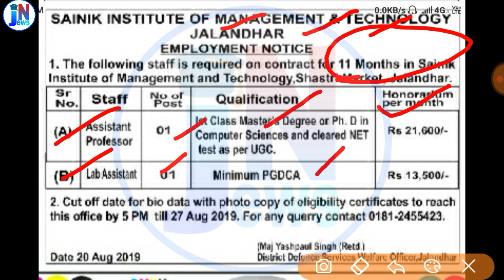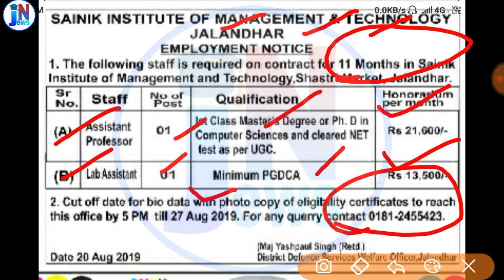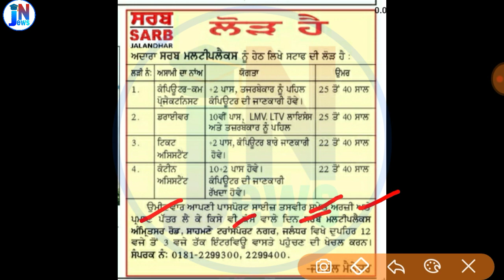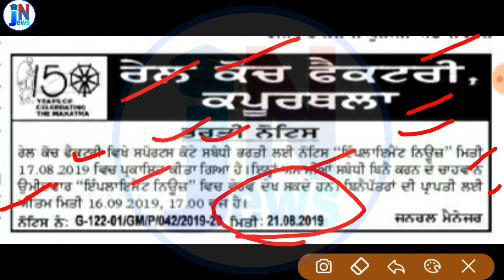Latest driver Bharti in SARB Punjab || Punjab latest Bharti in Aug || punjab Recruitment in Aug 2019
Latest driver Bharti in Punjab || Punjab latest Bharti in Aug 2019 || punjab Recruitment in Aug 2019

  PDF Link 👉👉👉

job news adda ,
peon bharti,
police constable Results,
punjab patwari ,
Online job details,
Police vacancy,
vicancy news,
Results ,
notification pdf link ,1Oth pass job,
12th pass job ,